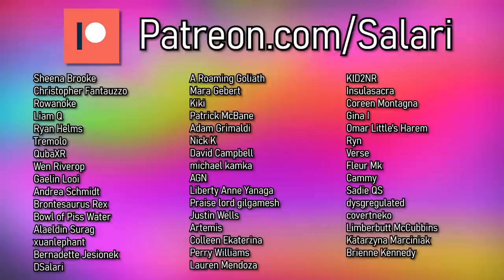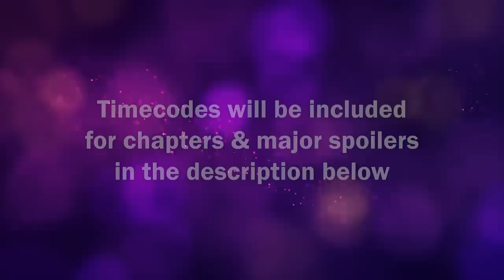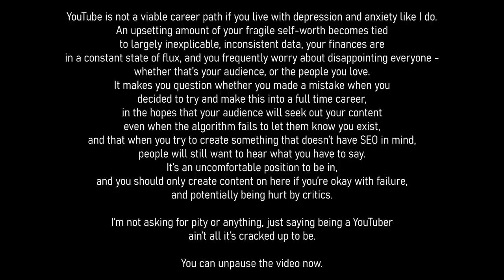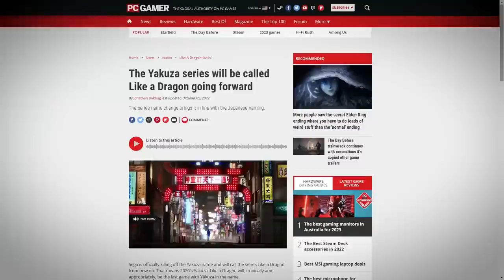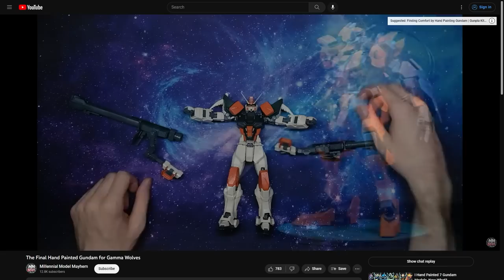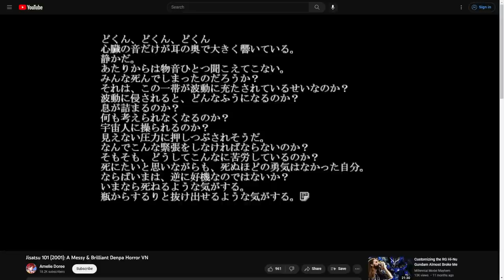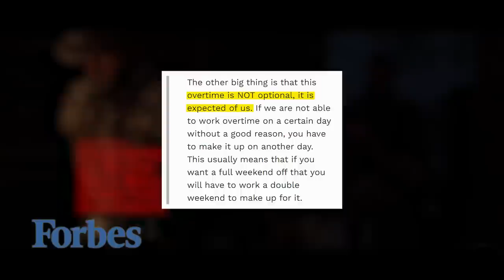Be a Man - Positive Masculinity in Video Games [REUPLOAD] | Salari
This is a re-upload with some edits, since YouTube didn't seem to like my already extensive efforts at blurring out stuff.

Even men made of polygons need to cry sometimes, so let's talk about how traditional masculinity can coexist alongside more positive, compassionate traits, to portray healthy role models for men, by exploring God of War 2018, God of War Ragnarok, the Yakuza/Like a Dragon series, and Red Dead Redemption 2.

⚠ As mentioned in the video, there are spoilers ahead - personally I don't think knowing them would harm your enjoyment of these products since they're only a segment of the full story, but if you wish to skip then please use the chapters below or in the video's timeline.

Please be sure to include a brief bio about yourself, what you want promoting (including links to your work - if it's art then please ensure it's hi-res so it can be used in videos), along with your pronouns. I won't be able to reply to emails due to the volume, but rest assured I read them all, so please do not send more than one email. 🚌

If you'd like to help improve the production quality of my channel and streams (or treat our cats to a gift), here's my begging list

0:00 Intro
4:42 Kratos
13:25 Kiryu and Ichiban
19:10 'Yakuza: Like a Dragon' Spoilers End
19:45 Boost Bus
23:16 Arthur Morgan
32:36 RDR2 Spoilers End & Conclusion
36:45 Cat videos and outro